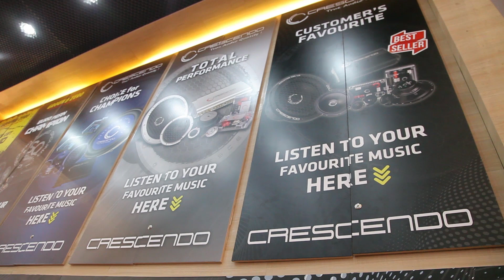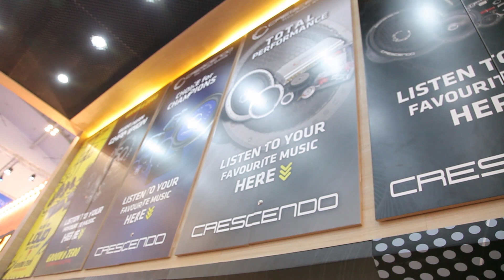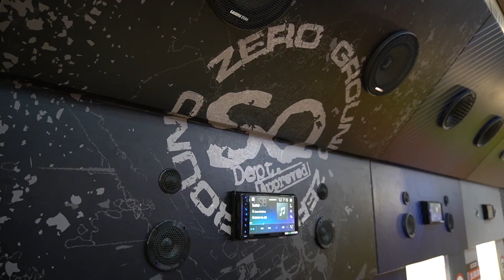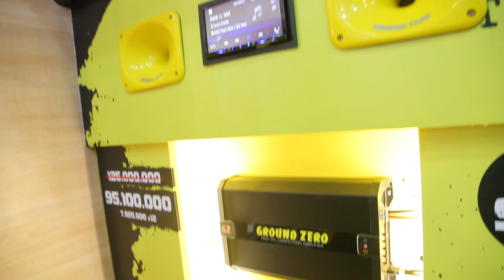GIIAS 2019 : promo audio mobil dari Crescendo dan Ground Zero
Pastikan anda tidak salah dalam memilih sistem audio mobil anda dengan menguji dengar dahulu sebelum membeli. Hanya di booth Crescendo - Ground Zero tersedia 9 sistem audio yang dapat anda dengar dan rasakan.

FB : Crescendo Car Audio Indonesia